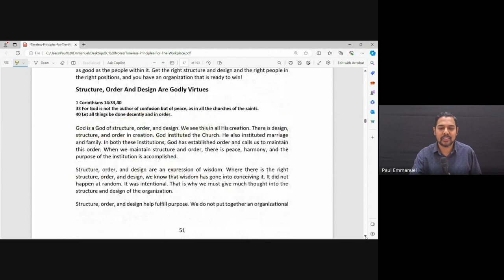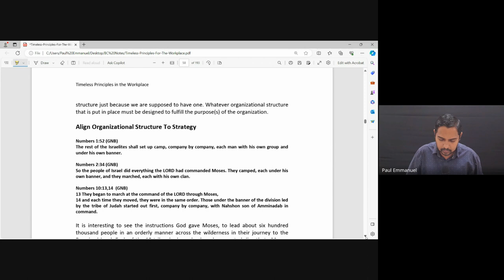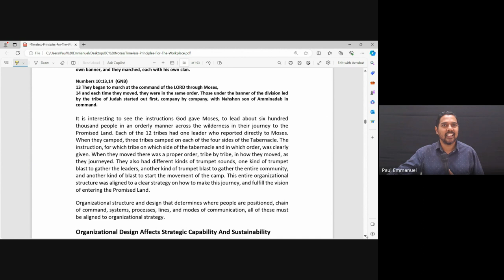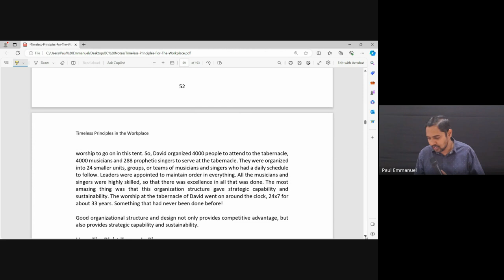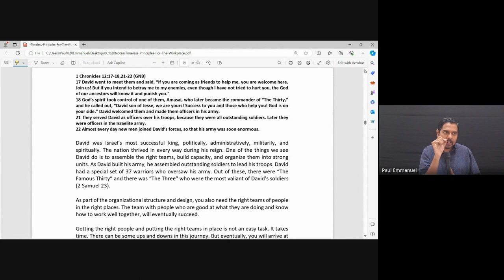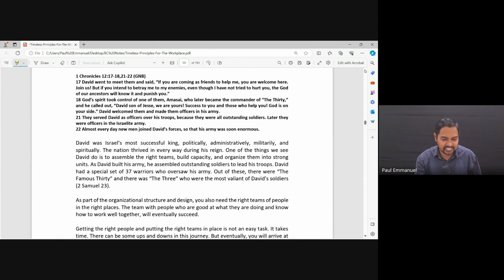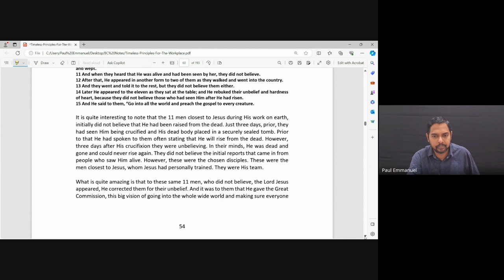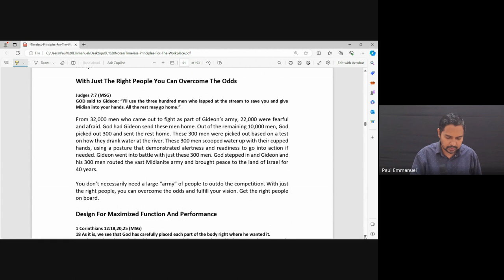Marketplace Ministry | Lecture 9 : BC208-MM-20240205